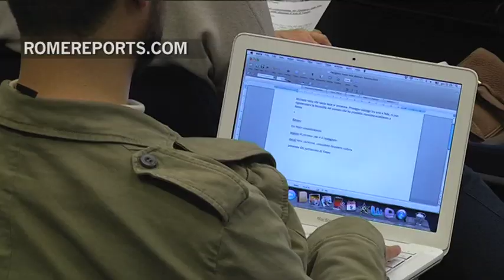Vaticano llevará a la Bienal de Venecia obras inéditas de tres artistas contemporáneos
El Vaticano tendrá un pabellón en la Bienal de Venecia que se inaugura la semana que viene. Una participación muy simbólica que para el cardenal Ravasi es "un acto religioso, y no sólo de diálogo”.